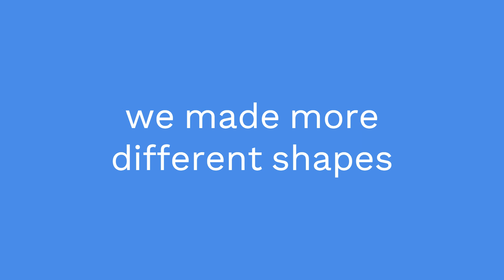how to make earring using clay at home || handmade customized earrings || by Fashion Designer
Here, you'll discover a world where creativity meets craftsmanship, as we showcase our unique collection of clay earrings crafted with passion and precision.

Join us on a journey through the process of creating one-of-a-kind earrings that not only accessorize but tell a story. From the initial molding of the clay to the intricate painting and finishing touches, each piece is lovingly handmade to reflect individual style and personality.

Whether you're a collector of artisan jewelry or simply appreciate the beauty of handmade crafts, our channel offers something for everyone. Explore tutorials on clay techniques, behind-the-scenes glimpses into our studio, and inspirational ideas to spark your creativity.

Let's celebrate the artistry of jewelry making together, one unique pair of earrings at a time!"